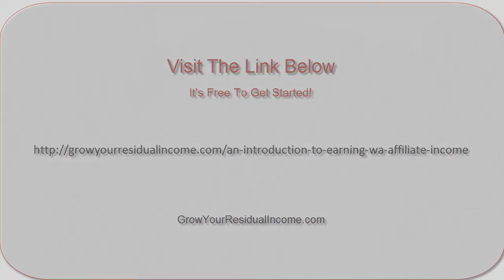How To Make Your First $50 Online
The Starter membership has absolutely no cost to join and you can even start earning commissions today! Think about it, their are millions of people in the world looking to start a successful business online.

Take a look at "A Blueprint to Your First $50" here and when you take the $0 Starter Membership, you'll receive a welcome email from me (about 1-hour after registering) - there's no pressure to take it any further but I think you will be delighted with what you see.

Any Questions or Thoughts? Simply leave them below and I will be more than happy to help you.